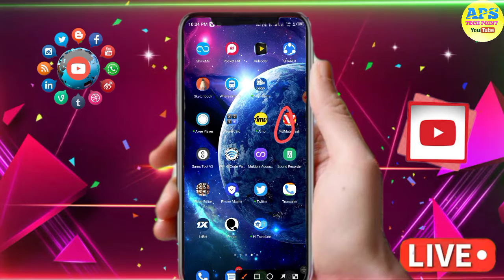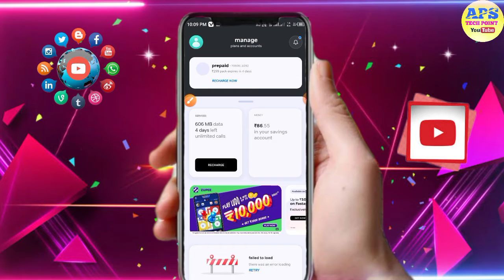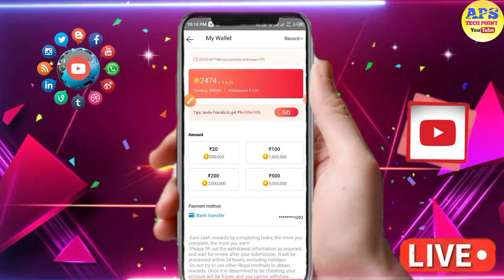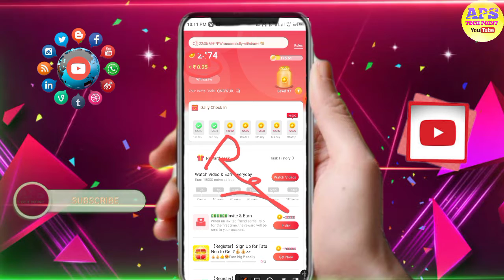Vidmate Cash Apps Se Paisa Withdrawal Kaise Kare || 🔴 Live || Vidmate Cash Se Paisa Kaise Nikale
𝐀𝐚𝐩🥳 𝐒𝐚𝐛𝐤𝐚🙏 𝐖𝐞𝐥𝐜𝐨𝐦𝐞 🙏𝐇𝐨 🥳𝐆𝐲𝐚

Vidmate Cash Apps Se Paisa Withdrawal Kaise Kare || 🔴 Live || How To Withdrawal Money On Vidmate Cash

Referal Code : QNGWUK

Our Queries :-
kamaye
vidmate cash invite code
vidmate cash unlimited trick
vidmate cash payment proof
vidmate cash kya hai